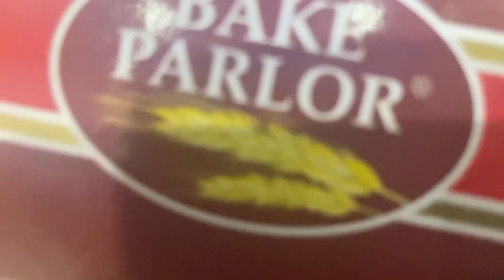Chicken Chowmein | HINA’s VLOG